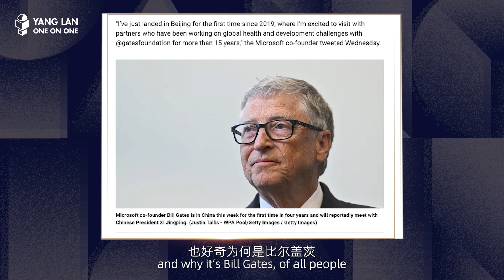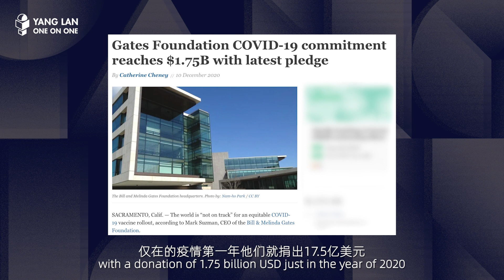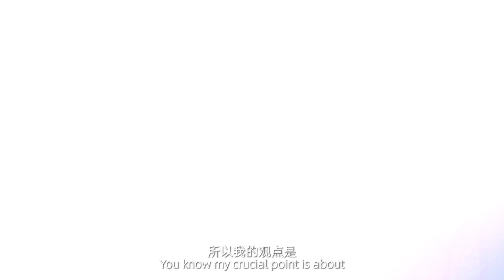Asia Times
Asia Times stands apart as the only all-digital, pan-Asian news and analysis site aimed specifically at English-speaking users. It is widely read not only in Asia, but also in Europe and in North America, where nearly half of its readership is based, regarding it as the must-read on Asian politics, business and finance.
If you would like to keep up with everything Asia Times has to offer, sign up for our daily newsletter